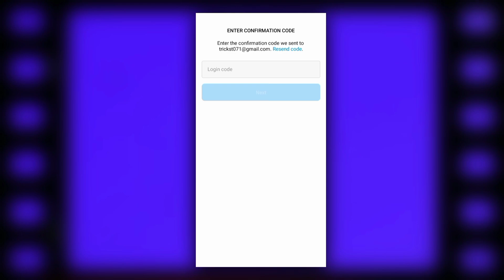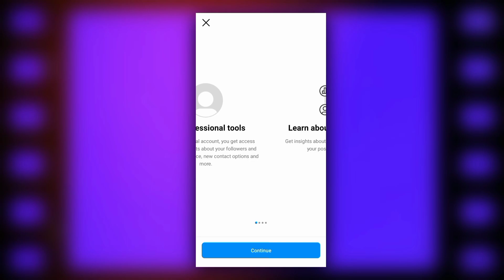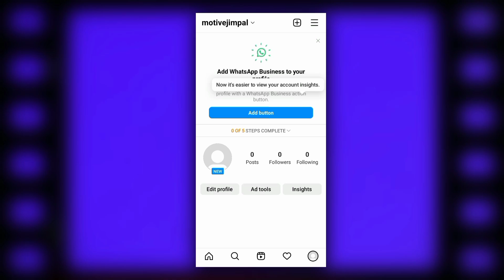Instagram page kaise banaye 2023 | How to create instagram page 2023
topic cover:
Instagram par page kaise banaye 2023
how to make instagram page 2023
how to make instagram page in hindi 2023
how to create page on instagram 2023
instagram page kaise banaye aur paise kaise kamaye 2023
instagram par business account kaise banaye 2023
Instagram par page kaise banaen 2023
Instagram professional account kaise banaye 2023
instagram me page kaise banaye ?
Instagram par page create kaise karen 2023
Instagram page grow kaise kare 2023